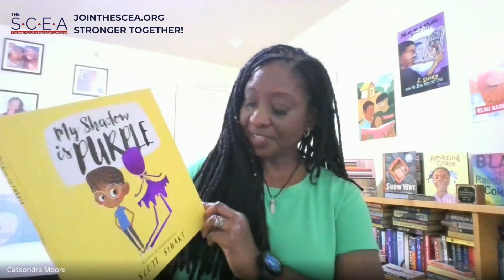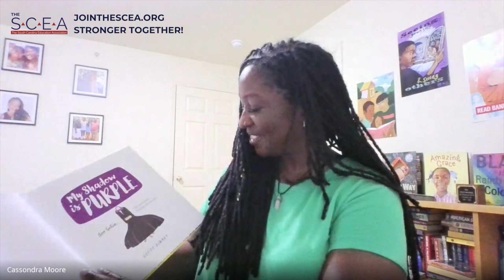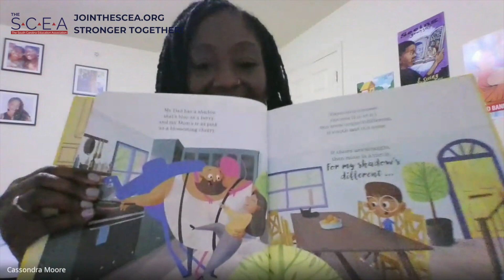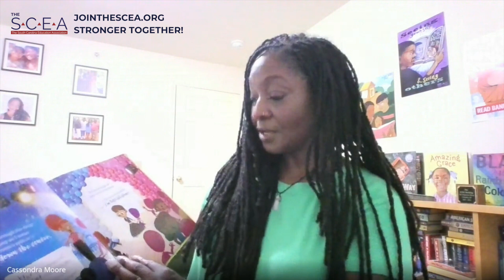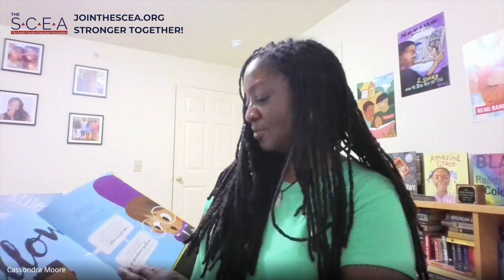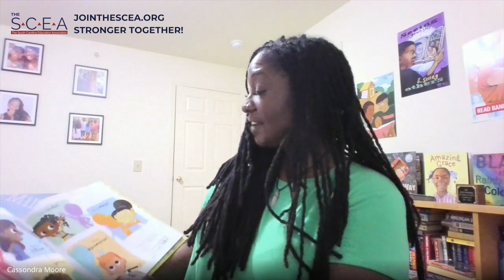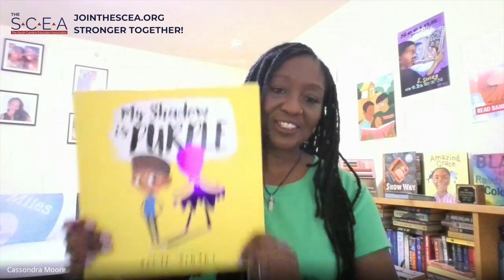CEWL Books: My Shadow is Purple